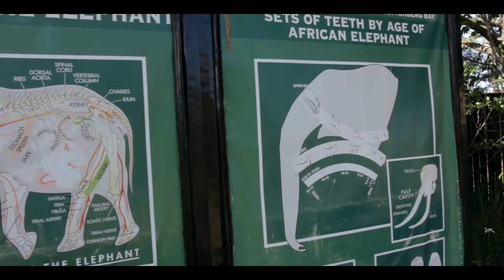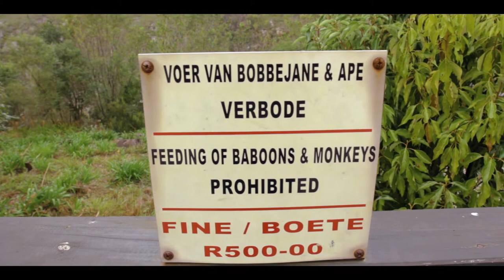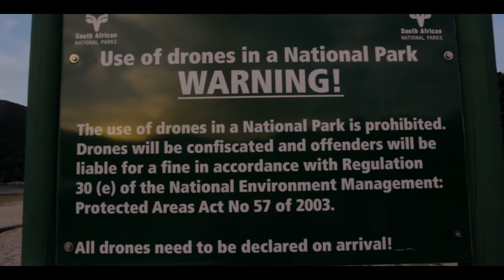BEST of the Garden Route | South African Adventures Pt. 5 | ELEPHANT WALK, Bridges, & National Parks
We made the pilgrimage to Nature’s Valley to enjoy the Garden Route and show the kids where mommy grew up! We got to show them the beach house in Nature’s Valley, and the beach that Nadia spent so much of her formative years enjoying.

But it wasn’t all sentimental reminiscing—we also had some more epic animal encounters. We went to the Elephant Sanctuary in the Crags and we can’t recommend this experience highly enough. It was such an awesome day getting to do things you would NEVER get to do in America, and the conservation work they do there to rehabilitate the elephants so they can be released back into a private game park is amazing. We got to walk with the elephants, hold their hand (trunk), feel their ears and legs and feet, and check out their gigantic chompers, which look just like giant human teeth! Eat your heart out San Diego Zoo!! The kids had a blast on this one and so did the parents—we were grinning ear to ear the entire time.

Next stop was the Storm’s River Bridge, also known as the Paul Sauer Bridge, which is located just outside the Tsitsikamma National Park Up until the 1980s, this was the highest concrete bridge in all of Africa at ~400 feet above the valley below. Since then, the Blaukrans Bridge took over the title. The bridge itself is amazing to see and walking across was super scary, but an awesome experience. Mommy got to conquer her fear of heights and the views from up there are second to none. We got some epic drone footage and we could tell that it hasn’t been widely photographed from the air yet, so we got to break it in a bit!

Next up, we entered the Tsitsikamma National Park proper, and we’re so glad we carved out the time to make that happen. We went there specifically to hike to the Storm’s River Mouth and walk across the 77m long suspension bridge that connects the two sides of the river mouth. The hike was absolutely amazing and was super easy to do. The whole way you’ll be just blown away by how awesome the nature and views are. But it wasn’t just the hike—even just cruising around in the car, having a picnic near the water’s edge and checking out the campsites that they have there was worth the trip alone.

Lastly, we spent two evenings playing around in Nature’s Valley, which is still our favorite beach in South Africa. It feels like it stretches on for miles and we LITERALLY had the entire thing to ourselves. We hunted for shells, had an evening picnic, and mommy showed everyone all of her secret haunts. We drove around town, showed the kids where mommy’s beach house is, hit the Nature’s Valley general store for old time’s sake, and took in an epic sunset. It was bittersweet being back since it was such an important part of mommy’s life, but we feel lucky to have been able to share a little slice with the kids! That’s definitely WhyWeWork.

If you go to South Africa, you simply CANNOT skip the Garden Route. You will see beauty like you’ve never experienced and have adventures that you won’t find anywhere else. Whether you’re into animals, beaches, hiking, fishing, or just hanging out, you will find it all within close proximity. It was all great, but what can really compare to playing with elephants?!

For our last adventure in South Africa, we’ll be heading back down the Garden Route towards Cape Town stopping at the major coastal cities and towns along the way. There’s still a lot more South African Adventures to come, but we’re also looking forward to getting back on road in the Hybrid Travel Trailer for our next big adventure. In the meantime we're encouraging you to get out there with your friends, family, and loved ones... forget about the stresses of work and start focusing on WhyWeWork!